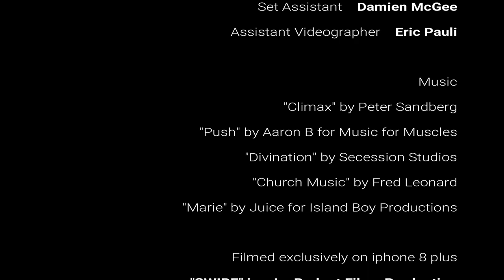iPhone Film: SWIPE (An Online Dating Comedy)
Join our star (Ebony McGee) as she tries her hand at online dating. She is a recent widow who still wears her wedding ring (at times) to commemorate the death of her husband. What she soon realizes is that profiles aren't always as they seem.

Cast & Crew:
Single Lady: Ebony McGee
Bodybuilder: Eric Pauli
Preacher: Tim Heath
Goth: Kevin Chambers
Waitress: Courtney Belcher

Dining Patrons
Damien McGee, Leon Morgan, Noah Meyers, DJ McGee, Kalani McGee

Written/Directed/Filmed by:
Tim Heath

Set Assistant: Damien McGee
Assistant Videographer: Eric Pauli

Music
"Climax" by Peter Sandberg
"Push" by Aaron B for Music for Muscles
"Divination" by Secession Studios
"Church Music" by Fred Leonard
"Marie" by Juice for Island Boy Productions

Filmed exclusively on iphone 8 plus
"SWIPE" is a Lo Budget Films Production